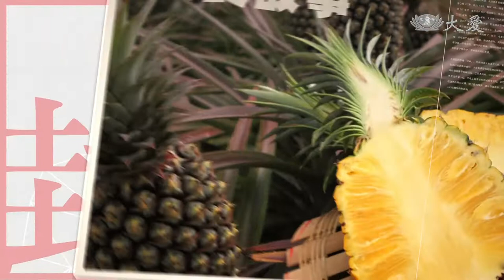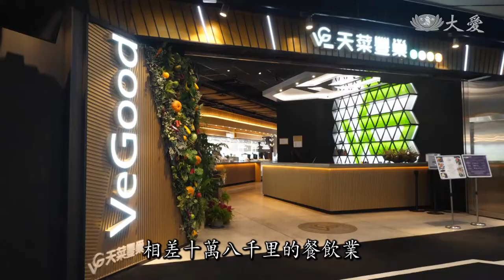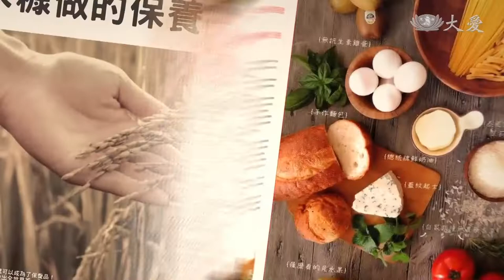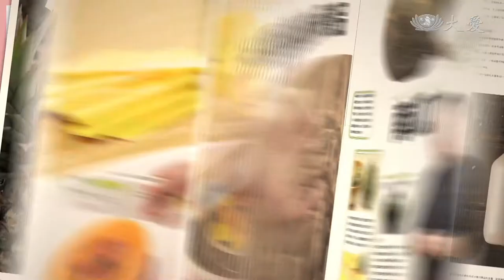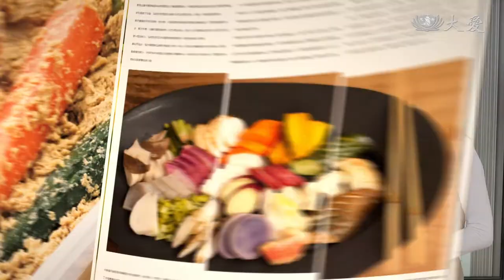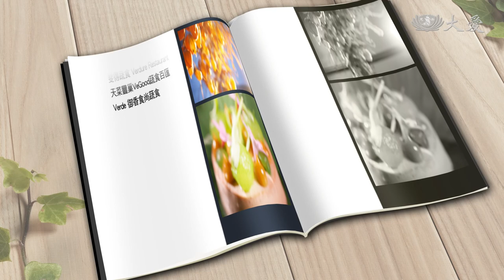【蔬果生活誌】20190222 - 蔬食天菜食尚新風潮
台灣蔬食新境界 - 面對維根新浪潮，蔬適圈也掀起了一場新革命！有人用森林系的SPA氛圍，創造出豐盛〝身、心、靈〞的優雅蔬食。

有人用台灣有機蔬果和野菜，設計出繽紛極致的百匯饗宴！有人用米其林等級的高規格，融合中西文化，做出愛寶島的環保新食尚。

(12280485)